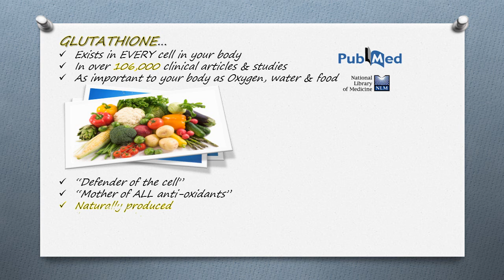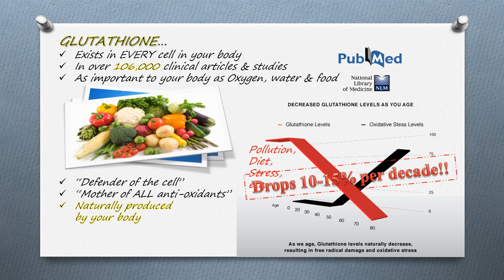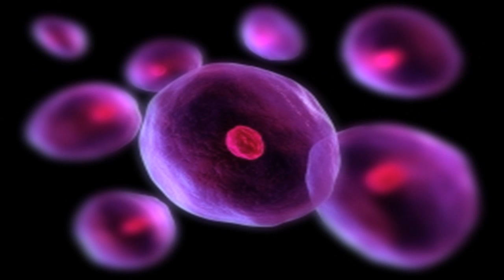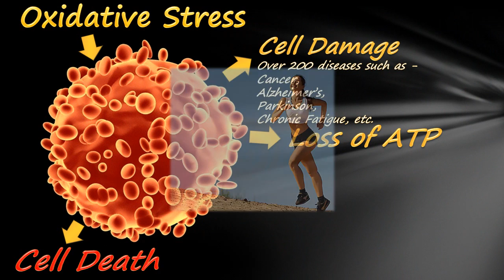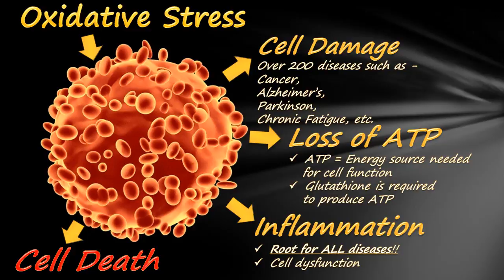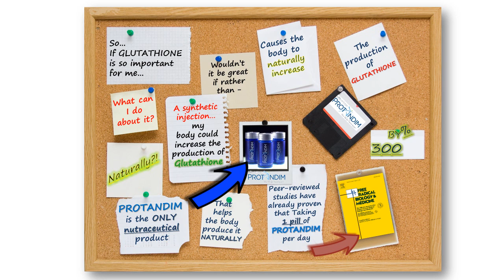What is Glutathione GSH?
Learn about the secret behind aging and prevention of diseases such as Cancer, Alzheimer's, Parkinson, etc.